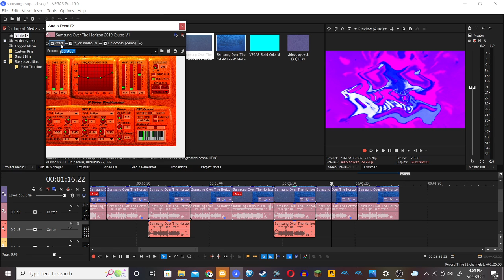(REMADE) How to Make NBKup v1